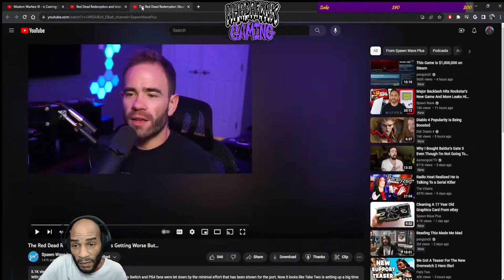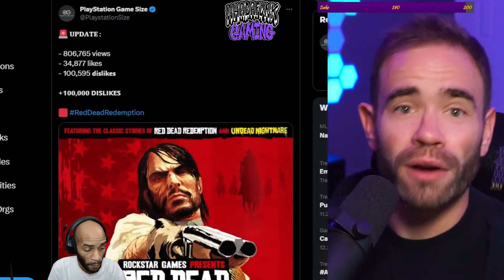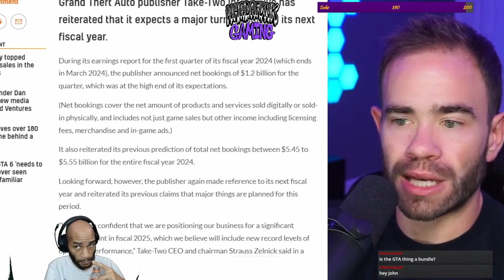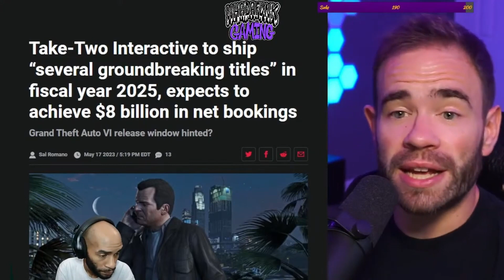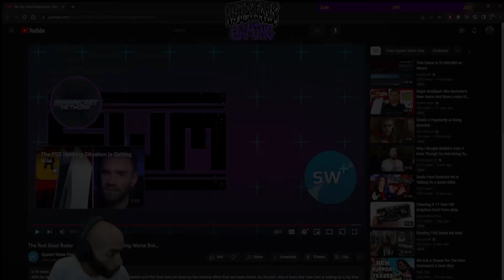Red Dead Redemption Controversy Reaction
Welcome to our latest video where we react to upcoming video games and video game news! We're excited to share our thoughts and feelings about some of the most popular and controversial  games out there.